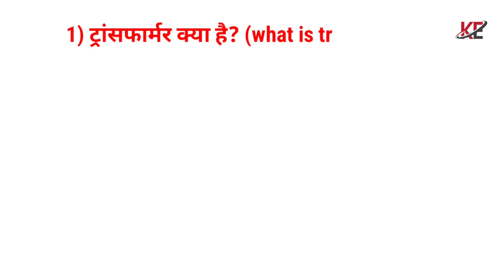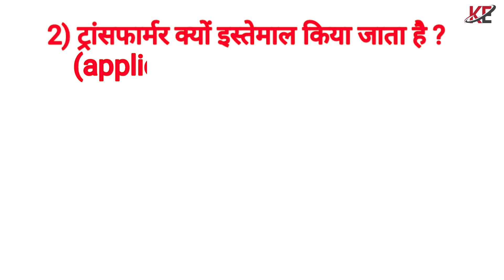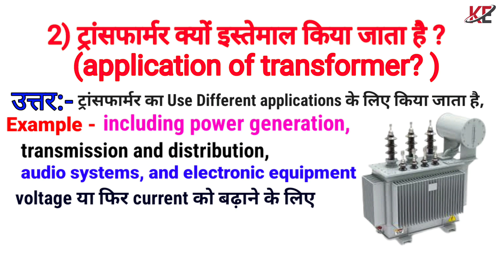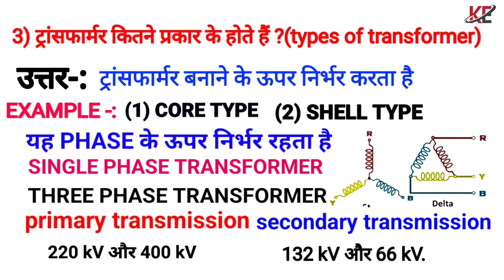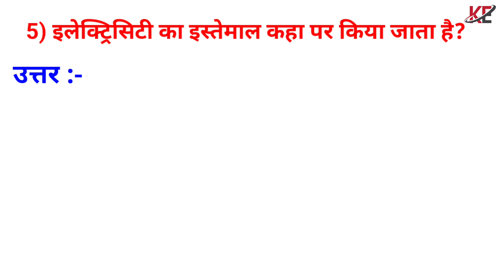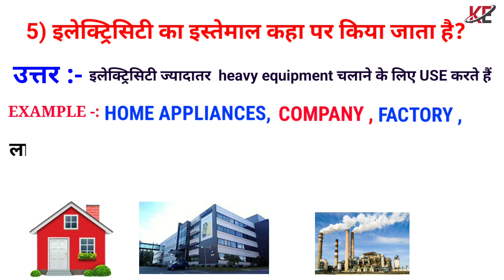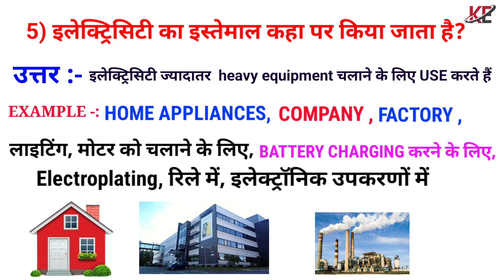ट्रांसफार्मर क्या है |Transformer | Electric Transformer | Types of Transformer | Top 5 Question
Transformer | Electric Transformer | Types of Transformer  | Losses in Transformer in Hindi | Stepup
transformer interview questions
electrical transformer question
electrical interview
transformer working
KVA
KW
electrical supply
power transmission
step up and step down transformer
Electric Transformer
Transformer
transformer oil
Transformer in hindi
Transformer full explain
How transformer works
CT PT
ohm law
electrical dost
interview questions answers
learn eee
electrical engineering

transformer,ट्रांसफार्मर क्या है,
types of transformer,power transformer,electric transformer,
electrical transformer,what is transformer,step up transformer,step down transformer,transformer oil,
transformer in hindi,distribution transformer connections,
current transformer,
distribution transformer,
ट्रांसफार्मर का सिद्धांत क्या है,
distribution transformer installation,
distribution transformer parts,
working principle of transformer,
working of transformer
Electric transformer
Power distribution
Transformer
Current transformer
Voltage transformer
Step down
Power transformer
How transformer works
Core material of transformer
Step up
Working of transformer
Transformer full explain
Transformer in hindi
Losses in transformers
Copper loss
Eddy Current Loss
Hysteresis losses
Eddy Current Loss in hindi
Iron losses and Copper Losses
Losses in transformer in hindi
transformer oil
SPM
MOST WATCH THIS VIDEO

how to convert kw to hp and hp to kw in electrical syst @UAEElectrical#electrical#Interview
angle grinder se metal cutting kese kare,
cutting machin,
grinder chalane ka sahi tarika,
grinder machine chalane sikhe,
angle grinder Kaise chalayen,angle grinder repair,Angle grinder
,Angle grinder aasani Se Kaise chalayen,Angle grinder se Lohe ke Chadar